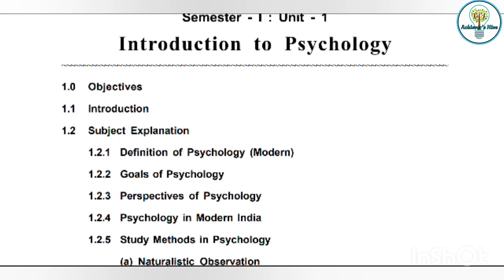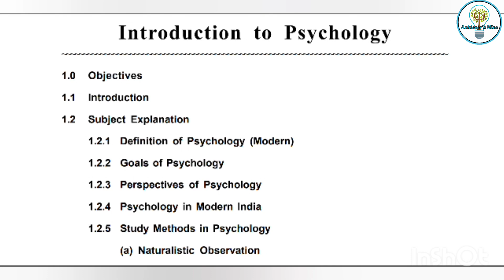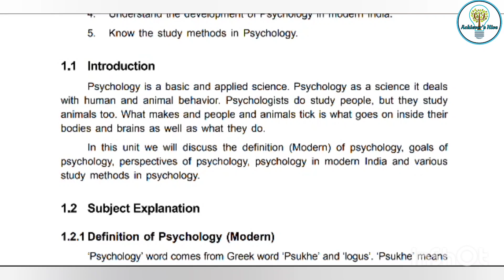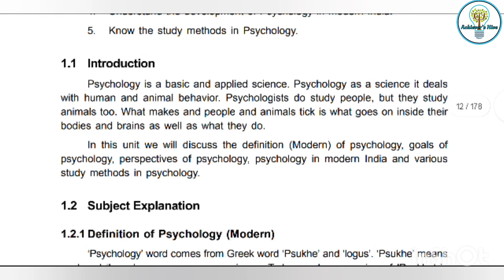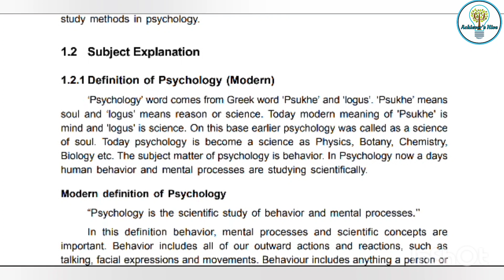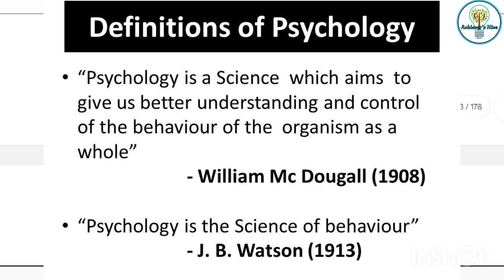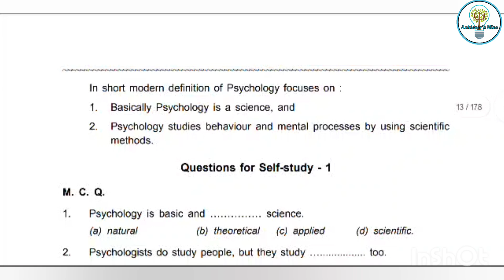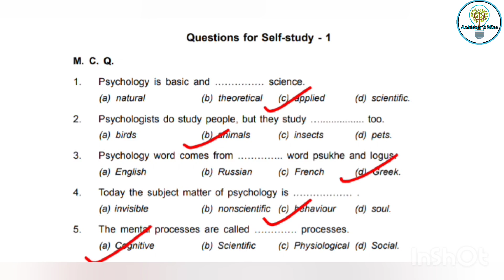Introduction to Psychology | What is Psychology? | Basic Concepts of Psychology with practice set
This video is useful for Students of BA Psychology, Applied Psychology , B.Sc Psychology and students preparing for any competitive exams of Psychology

Join us on telegram channel and download the notes

Watch all the videos for class 12th chapter 4 sequentially following NCERT syllabus by CBSE

Instagram.com/achievershive

Watch other vidoes on our channel